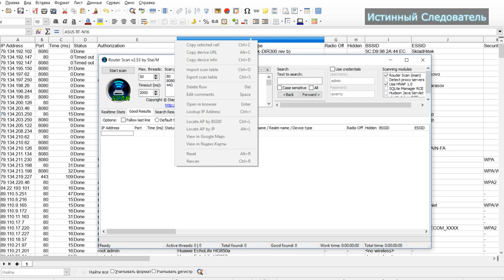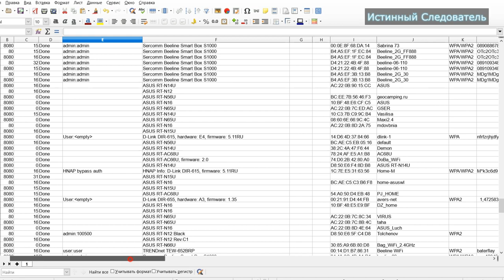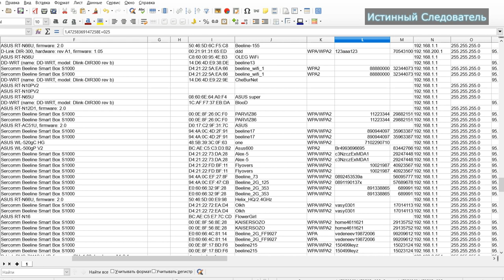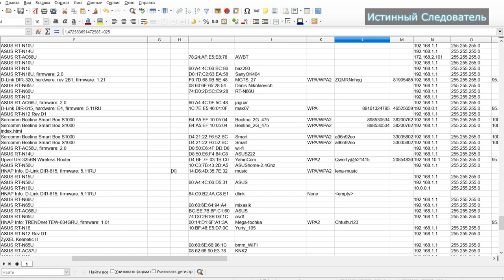ROUTER SCAN проверяем роутеры на безопасность ⚠️